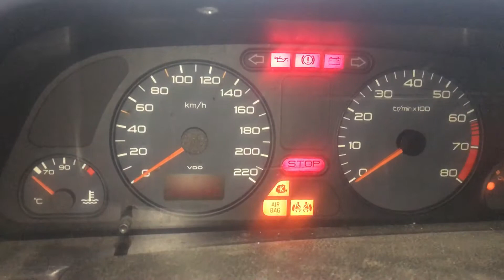Т2159 ДВС (Двигатель) Peugeot 306 1.6i NFZ TU5JP